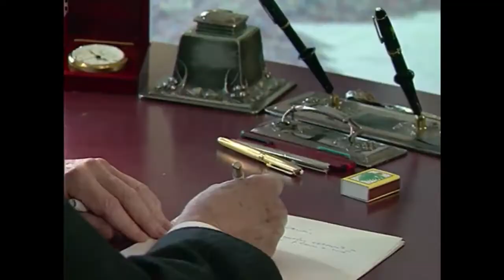VACLAV HAVEL, LIVING IN FREEDOM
by Andrea Sedlackova
Produced by Christine Camdessus and Serge Gordey (ALEGRIA), Katerina Cerna (NEGATIV) and Marta Smolikova (Havel Library)
© ČESKÁ TELEVIZE - ARTE G.E.I.E - ALEGRIA - Negativ film productions – The Vaclav Havel library – 2014
VERSIONS AVAILABLE: FRENCH, ENGLISH
ARTE GEIE – Czech Television in coproduction with Negativ Films
A biography of Vaclav Havel, though his own words, that give a new light to a unique collection of archival material. Havel, against all odds, became an extraordinary symbol of the end of Communism. How could he have so many lives: theater author, thinker, dissident, president?